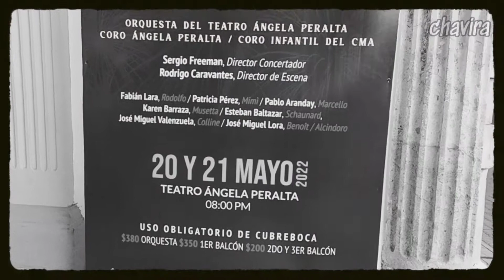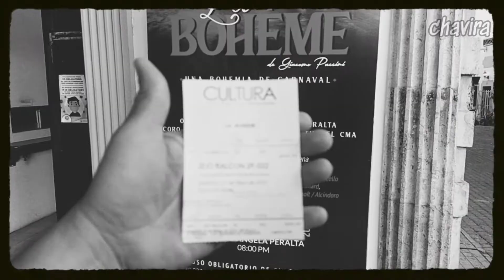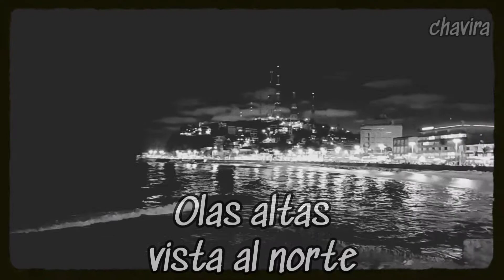La Bohéme, una bohemia de carnaval, Mazatlán, Sinaloa 21 de mayo de 2022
Un día Sábado 21 de mayo a las 20 hrs. me fui a ver "La Bohéme" en el Teatro Ángela Peralta, y después a dar una vuelta por el Malecón de Mazatlán Sinaloa.

Ópera de Giacomo Puccini, Luigi Illica y Giuseppe Giacosa.

Director musical: Sergio Freeman
Director de escena: Rodrigo Caravantes

Orquesta del Teatro Ángela Peralta
Coro Ángela Peralta, dirección Mari Murillo
Coro Infantil del CMA, dirección Mariela Angulo

Fabián Lara (Rodolfo), Patricia Pérez (Mimì), Pablo Aranday (Marcello), Karen Barraza (Musetta), Esteban Baltazar (Schaunard), José Miguel Valenzuela (Colline), José Miguel Lora (Benoît-Alcindoro), Alejandro Pacheco (Parpignol).